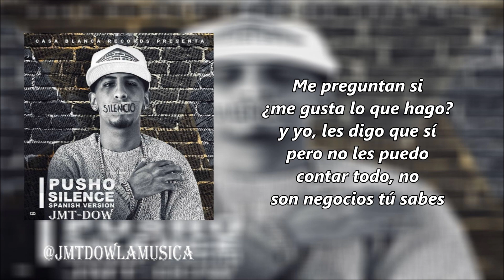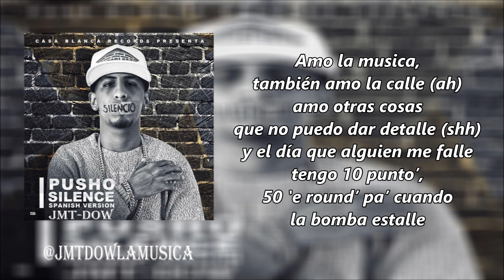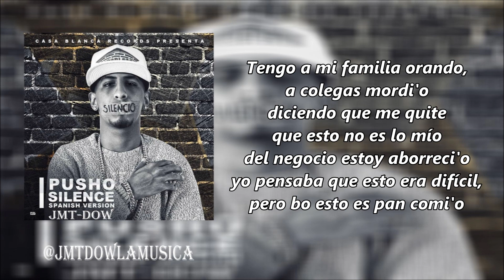Pusho - Silence (Spanish Versión) (Vídeo Letras) | Trap Latino 2018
Pusho - Silence (Spanish Versión) (Prod. By Kronix Magical) | Trap Latino 2018